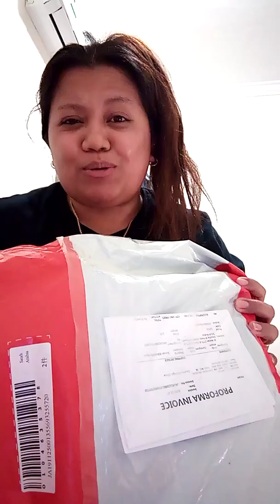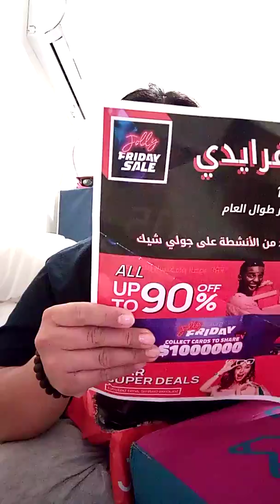Unboxing jollychic product ☺️☺️☺️☺️( supper worth it) 👌👌👌👍👍👍👍